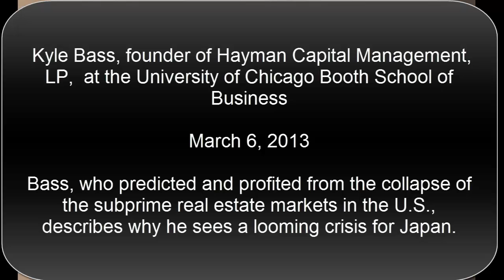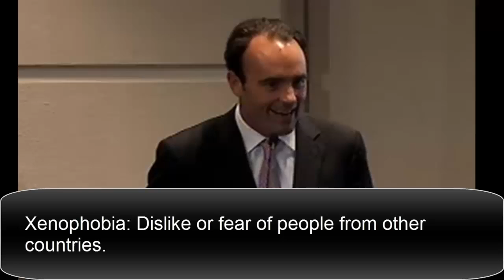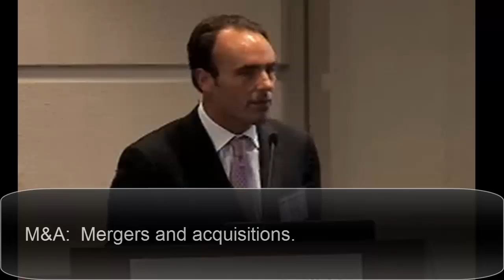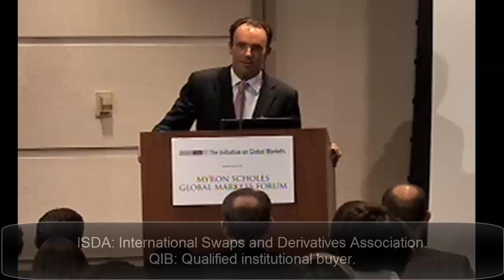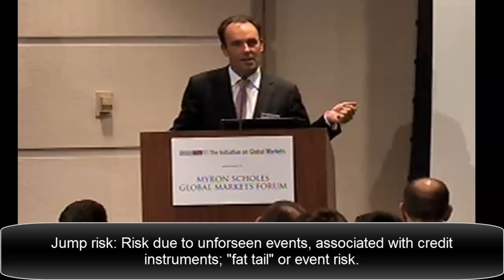Kyle Bass - Coming Crisis in Japan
Kyle Bass, founder of Hayman Capital Management, LP talks about a looming economic crisis in Japan.  The logical conclusion of fiscal proflgacy about to play out - likely soon.